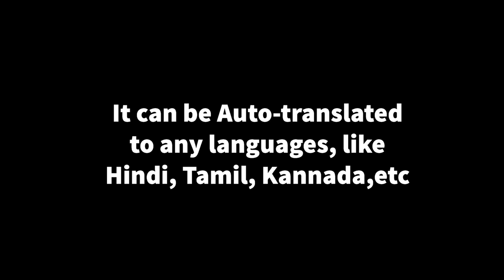Pannier Mount & Saddle Box by Konnen Automotive for Mojo 300 | Installation, Walkaround, Price, etc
Please Note:- The Rear Plate Setup (Pannier mount) with the stand is also available as a separate option for those who don't wish to get the Side saddle stay holders. Forgot to mention in the video.

Prices:-
Total Setup: Appx. ₹19,999

The Top Plate PANNIER Mount: ₹2,999

The saddle stays/Box Holder: Around ₹2,999

Side boxes- Price depending on the variant and size.

(Shipping amount varies from pincode to pincode)

Chapters:
Intro- 0:00
Installation- 01:13
Special Fog Lamp mount- 06:03
About the Box- 07:28
360 Degree View & Photos- 09:22

I hope you enjoyed the content. Please 'Like' it if you enjoyed it.

Additional Accesories for MOJO:
Mobile Holder i use (w/FastCharge 3.0)
Riding Glove
Rain Cover Mojo
GUARDIANGEARS Mustang 50L Saddle Bag with Rain Cover
Rynox Tankbag
Rynox Reflective Bungee Strap
Enfield Riding Jacket
SMK Stellar Helmet
Helmet lock
Shoe Protector (From Gear Lever Marks)
Good Quality Rain Coat
3M Bike Wash Liquid Shampoo
Smart Microfibre Glove for Scratch free Cleaning
Appolo Alpha H1 ♥ Tyre
Chain Lube and Cleaner